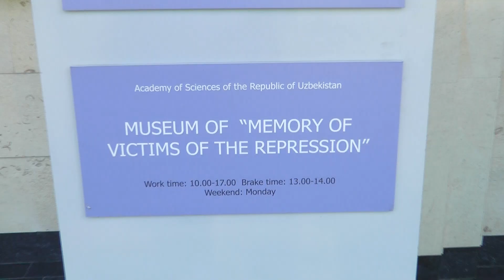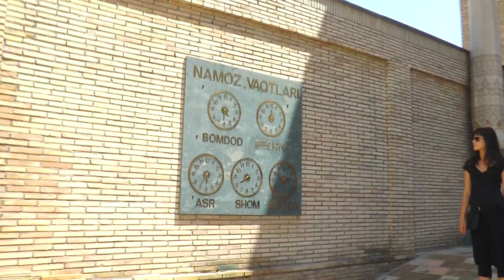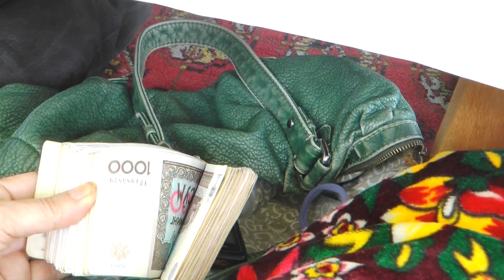Travel World #2. Uzbekistan. Узбекистан.